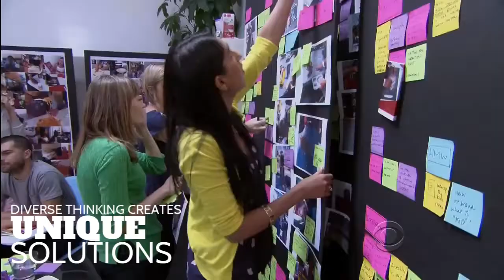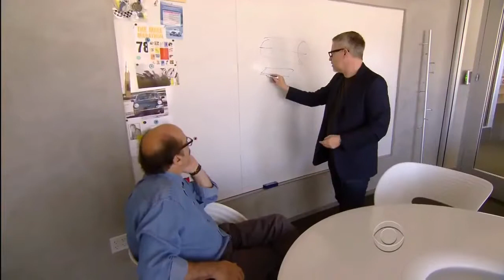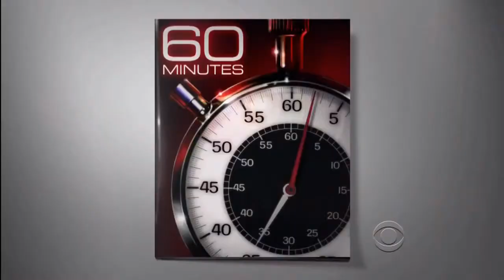David Kelley :: IDEO intro :: Design Thinking